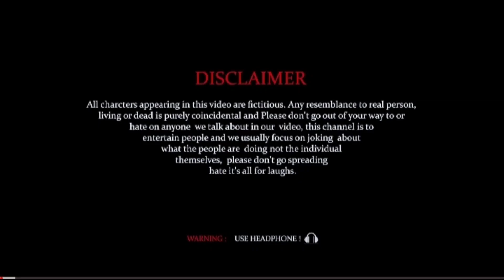HORROR STORIES 💀 HORROR NEW STORIES VIDEO | DESI BOY NEW HORROR COMEDY VIDEO SHOWS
The Horror रहस्य 👽||Horror Village Story 👻||Present By||‎@Desiboy-sm2cz

:- The Horror Story

:- Village Horror Story 👽

The Horror Story
The Village Story
The Horror Video
horror movie
horror stories
new horror stories

Hey Guys I hope ki aap sabhi ko ye video pasand aaye honge to please Support kare aur aise hi funny video dekhne ke liye hamare channel ko subscribe karna na bhule 🙏🙏...